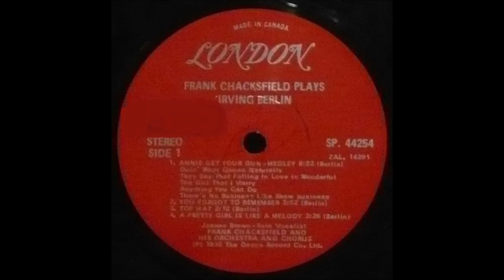Frank Chacksfield Orchestra And Chorus – Frank Chacksfield Plays Irving Berlin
Album nr. 1005 - Frank Chacksfield Orchestra And Chorus – Frank Chacksfield Plays Irving Berlin

London Records – SP 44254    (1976)

A4  A Pretty Girl Is Like A Melody

B1  Alexander's Ragtime Band
B2  Be Careful, (It's My Heart) & Always
B3  Blue Skies
Irving Baline: American
B4a  Reveille
B4b  Oh, How I Hate To Get Up In The Morning
B4c  This Is The Army, Mr Jones
B4d  I Left My Heart At The Stage Door Canteen
B4e  White Christmas
B4f  God Bless America